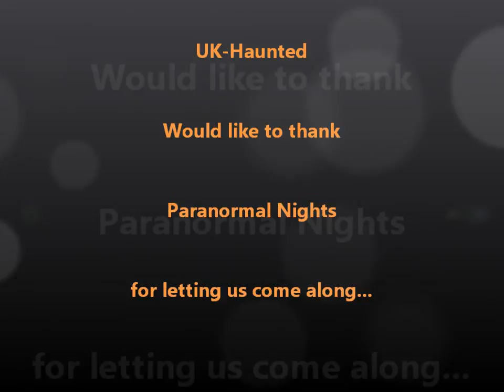Guys Cliffe House Ghost Hunt S01E03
June 2012 The UK-Haunted team joined Paranormal Nights on a night of darkness, ghosts and things that go bump in the night, at the very active Guys Cliffe House in Warwickshire.
Find out what happens when the lights go out.

uk-haunted.co.uk
@UKHaunted on Twitter

Season One of UK-Haunted US coming to MCTV and PunchTV in Summer 2014